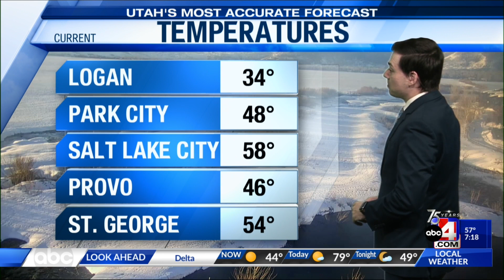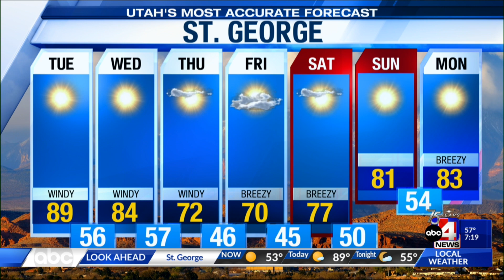4/11 7 AM - Utah's Most Accurate Forecast with Meteorologist Thomas Geboy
We'll be flirting with record high temperatures today, but a bit cool down is set to arrive on Thursday with wet weather potential.